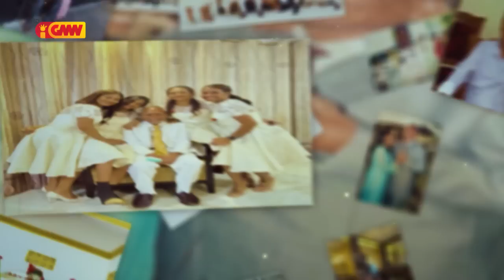Love Story Eps 23 – “Lobo & Baptista” Couples